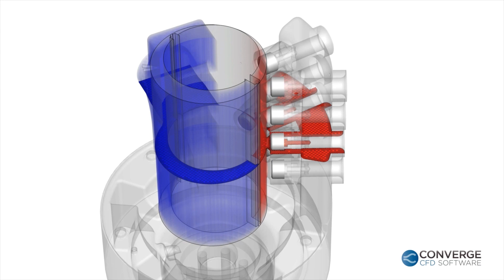Simulation of the TORAD Spool Compressor With CONVERGE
TORAD Engineering’s spool compressor is a novel high-displacement-density machine for ultra-low global warming potential (GWP) refrigerants. According to TORAD, the spool compressor provides a lower cost and higher efficiency alternative than legacy technologies for use in the 10–100 hp range with medium-pressure, ultra-low GWP refrigerants. The first view in the video (0:07) shows pressure in the spool compressor. The compressor has a complex rotor-vane mechanism for compression and an array of poppet valves. The view switches at 0:21 to show the mesh colored by pressure. At 0:25, the video slows down to highlight CONVERGE’s grid scaling, which allows the grid to be adjusted as the simulation progresses, dynamically optimizing the mesh. In all views, the color scheme ranges from blue to red, with blue representing low pressure values and red representing high pressure values. CONVERGE’s autonomous meshing easily accommodates the moving geometry, and robust fluid-structure interaction modeling captures the valve displacement. In addition, Adaptive Mesh Refinement (AMR) automatically refines the mesh throughout the simulation based on user-defined parameters to capture the important physics.

Convergent Science's CONVERGE is an innovative computational fluid dynamics (CFD) software that eliminates the grid generation bottleneck from the simulation process through autonomous meshing.